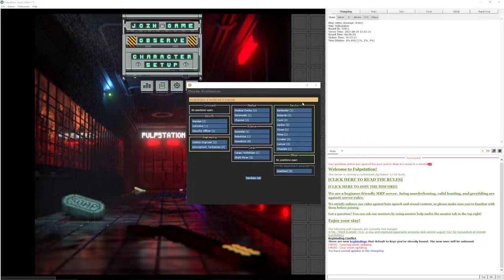Space Station 13 Fulpstation | The Sous Chef + Bath Salt Spices on the Fried Food